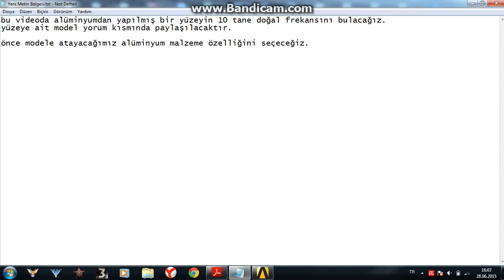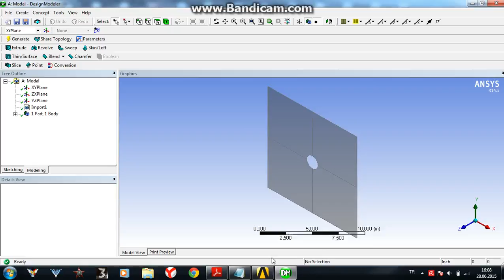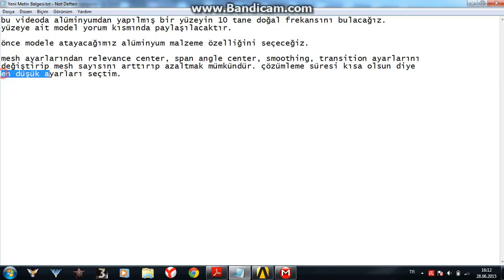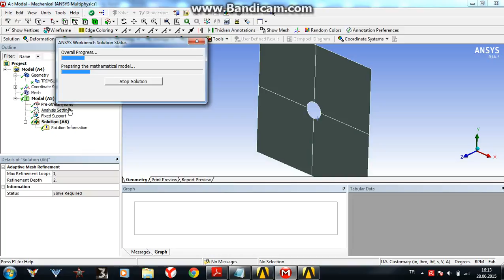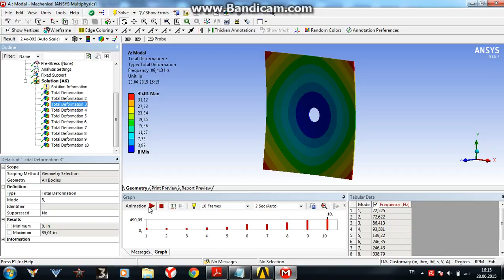Ansys Mechanical örnek 4